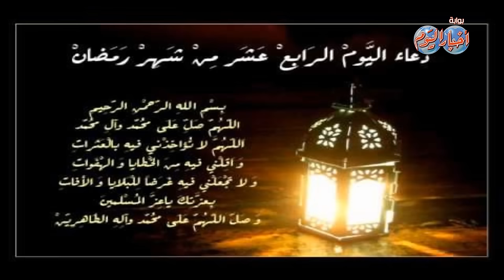دعاء اليوم الرابع عشر من رمضان .. اللهم تقبل